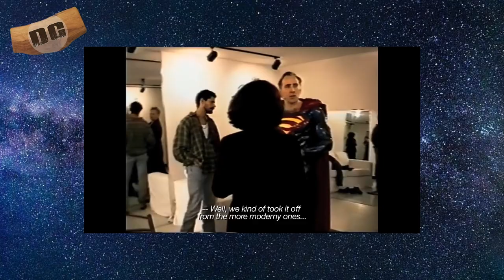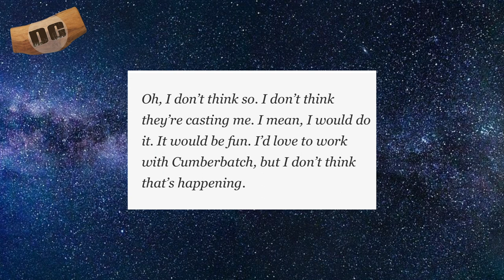Nicolas Cage Hints he’s PLAYING SUPERMAN in THE FLASH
Did Nicolas Cage spill the beans about a possible cameo in the Flash?